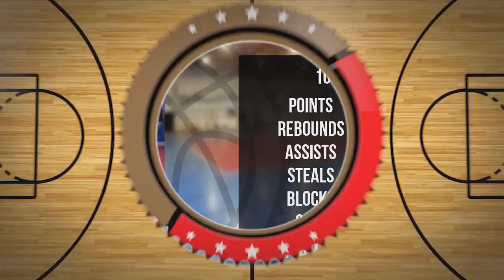Jacek Rumin Player Mixtape DC83R Brodnica 2023